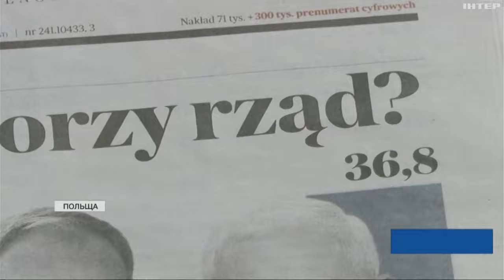У Польщі завершились вибори: які наслідки для України